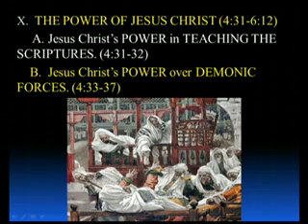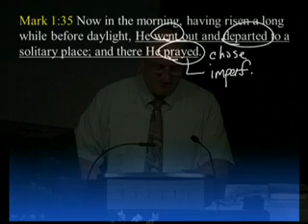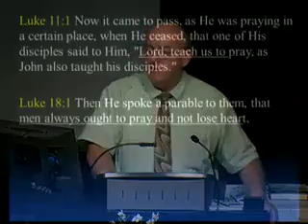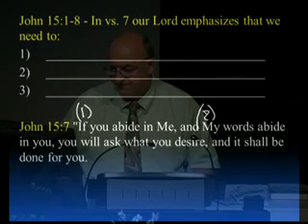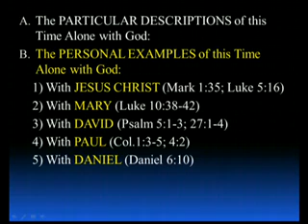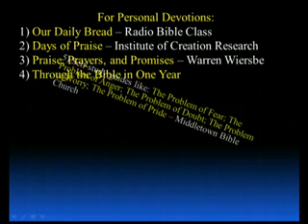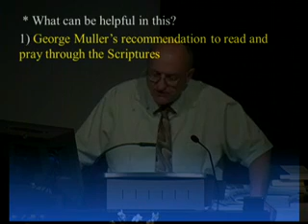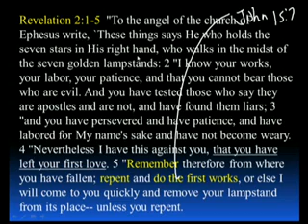31 - The Importance Of Spending Time With God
Pastor-teacher Rokser instructs on the importance of spending time in the Word of God and prayer.